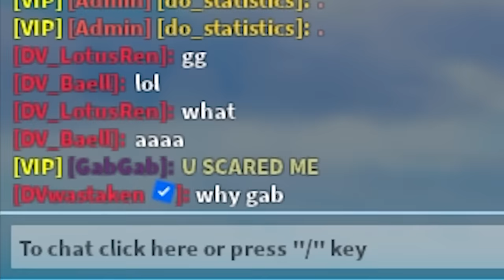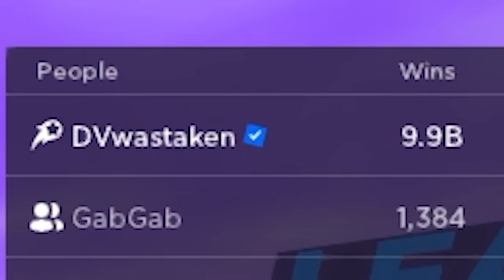Using the DEV swords in Blade Ball! Noob Sword and Borealis Sword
One of the Blade Ball devs Badrino let me borrow the Dev swords including the Noob Sword, the Borealis Sword and some exclusive swords coming for Player #1 and Player #10 -- the Apex Sword and the Champ Sword / Scythe. I also finally got a chance to try out the Phantom ability but sadly couldn't keep any of them. Check it all out in the video and thanks again to Badrino :)